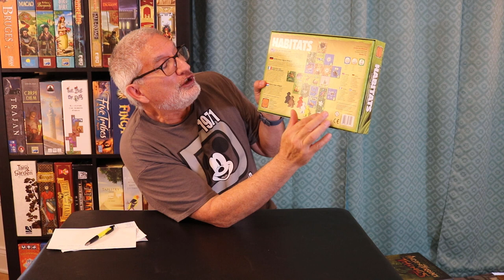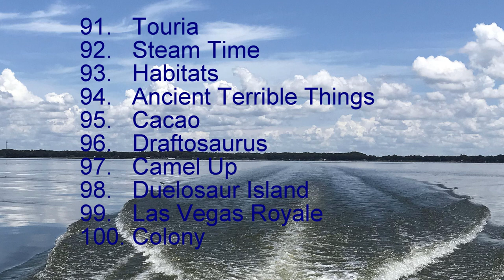Top 100 Board Games 100 to 91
This is my first ever Top 100 list.  I'm starting out with #91 through #100.  Hope you enjoy it!